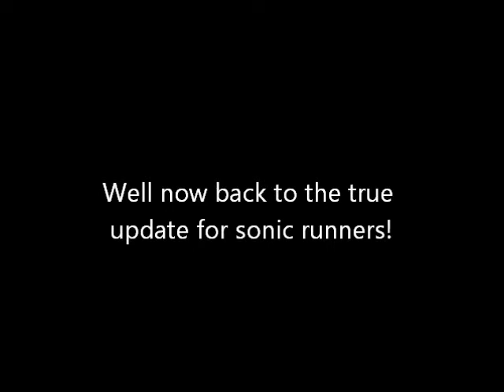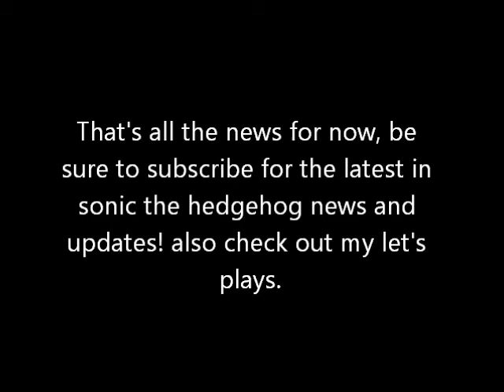Sonic Runners: Tomoya Ohtani Is Composing Music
Be sure to friend me on PSN:

Sonic_Speed_News

Be sure to like on